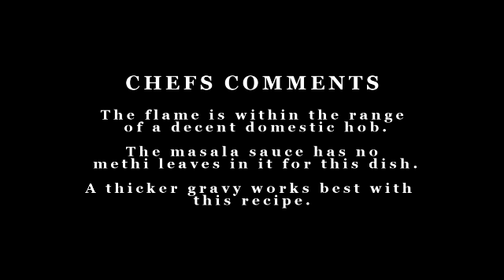Chukit's Curries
Lamb Rogan Josh
A cooking demonstration.
For this, and other great BIR recipes, order our charity ebook,
'An Introduction o British Indian Restaurant Curries'.
and click on the ebook link at the top of the page.